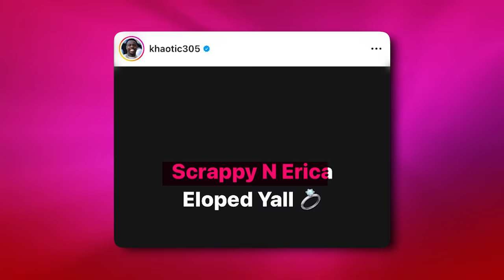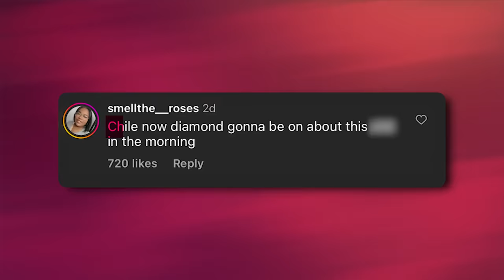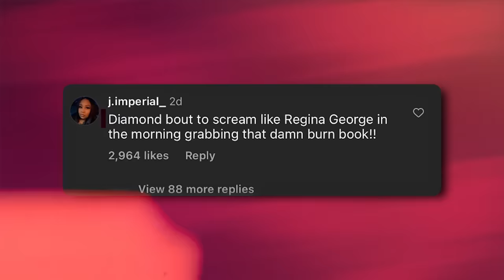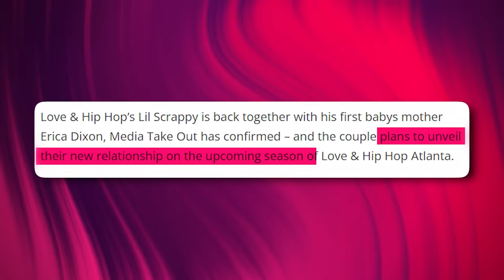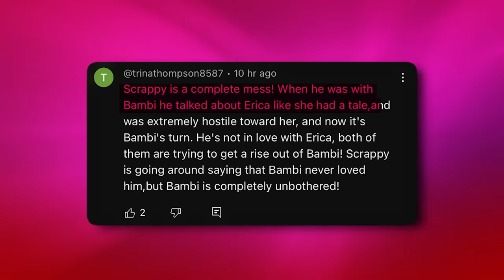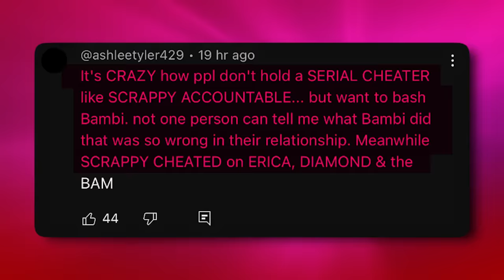Bambi BLASTS Scrappy For Secretly Marrying Erica Dixon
Word on the street is Lil Scrappy and Erica Dixon got secretly married and Bambi is salty as hell about it.  Now if you’ve been keeping up with Scrappy's messy love life then you know Erica was one of the major reasons why Bambi divorced him. According to Bambi, he was cheating on her with both Erica and Diamond.

She eventually got tired of him disrespecting her and decided to clock out from their marriage. And it looks like Scrappy has no regrets about his behavior because ever since they divorced, he has been swinging his wood at every woman who looks in his direction.

He was recently in a public relationship with Diamond and now he is back with Erica and it looks like they are taking things really seriously.